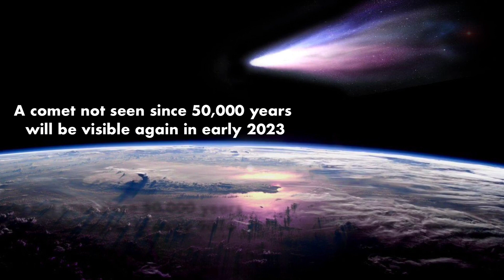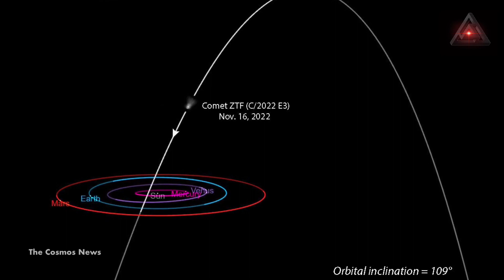Green Comet Last Seen By The Neanderthals 50.000 Years Ago Approaches Earth Again on February 2023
@TheCosmosNews thecosmosnews A Green comet last seen by the Neanderthals is approaching Earth and could be seen by the naked eye sometime at the end of January and the beginning of February 2023.

The green comet, dubbed “C/2022 E3 (ZTF)” was discovered by astronomers in February 2022. It is currently too dim to be seen without a telescope.

The comet is estimated to complete an orbit of the Sun once every 50,000 years, meaning the last time we saw the comet was in the Upper Paleolithic period when humans began to expand throughout Asia and Europe.

The comet is currently on its approach to perihelion (its closest approach to the Sun), which will occur on January 12. It will be closest to Earth – known as at perigee – on February 1.

It will safely pass the Earth at a distance of about 44 million kilometers (27 million miles).

Around this point, it may be visible to the naked eye, though Sky at Night points out it would likely look like a smudge of chalk dust on a chalkboard rather than the dazzling display put on by comet Neowise.

The brightest comet to approach Earth was Neowise in 2020

In the summer of 2020, Neowise made a spectacular approach toward Earth.

Neowise is known for being the brightest comet in the northern hemisphere since Comet Hale–Bopp in 1997.

It was widely photographed by professional and amateur observers and was even spotted by people living near city centers and areas with light pollution.

While it was too close to the Sun to be observed at perihelion, it emerged from perihelion around magnitude 0.5 to 1, making it bright enough to be visible to the naked eye.

Under dark skies, it could be seen with the naked eye and remained visible to the naked eye throughout July 2020. By July 30, the comet was about magnitude 5, when binoculars were required near urban areas to locate the comet.